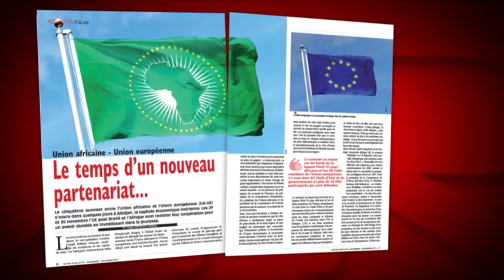AU MENU DE NOTRE AFRIK N°76 (Novembre-Décembre 2017)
Sommet : Union africaine-Union européenne, le temps d’un nouveau partenariat !
         Le 5è sommet entre l'Union africaine et l'Union européenne se tient les 29 et 30 novembre à Abidjan, la capitale politique ivoirienne. L’UE post-Brexit et l’Afrique font le pari d’investir dans la jeunesse.

 RDC:
L’insubmersible Kabila
       Le président congolais reste en poste jusqu’en 2019 alors que son mandat a expiré en décembre 2016.

 Belgique :
Jodogne en VRP de luxe au Burkina
          La Secrétaire d’État belge au Commerce extérieur, Cécile Jodogne a conduit  récemment une mission d’hommes d’affaires belges pour inaugurer une nouvelle ère de coopération économique et commerciale avec le pays des hommes intègres.

 SPECIAL
Rebranding Africa Forum 2017 : l’Afrique affirme ses ambitions
Retour sur le bilan de la 4è édition du RAF. Les temps-forts, les hommes-forts et les mots-forts de l’événement dans votre journal.

VOUS LIREZ EGALEMENT DANS CE NUMERO…
L’EDITORIAL de Emmanuel Babissagana : 2017, un rendez-vous manqué
LA CHRONIQUE de Yahia Belaskri : Changer la face du monde ?
TOGO : le crépuscule des Gnassingbé ?  La colère gronde à Lomé…
Et bien d’autres articles intéressants dans vos rubriques habituelles…

Notre Afrik, l’Afrique au cœur de l’info mondiale !